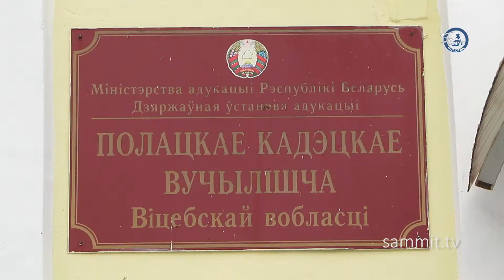С полоцкими кадетами встретились представители Вооруженных Сил Беларуси